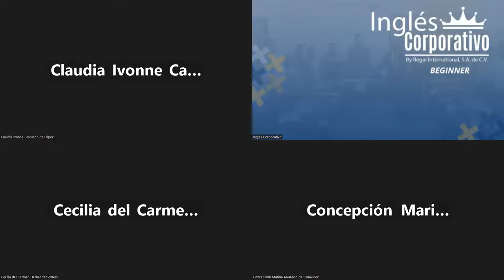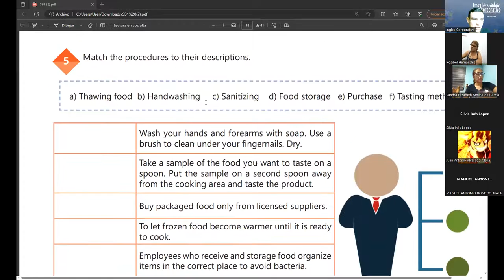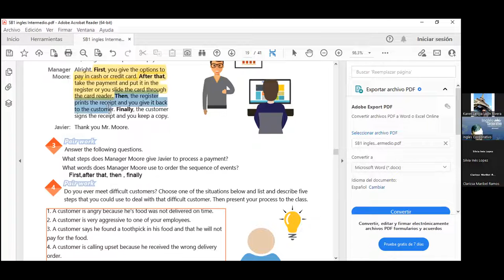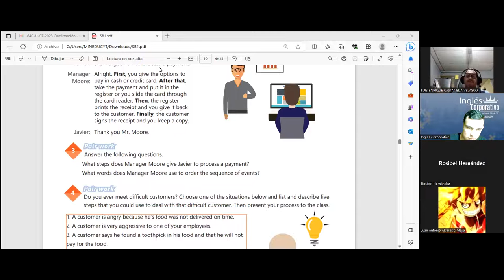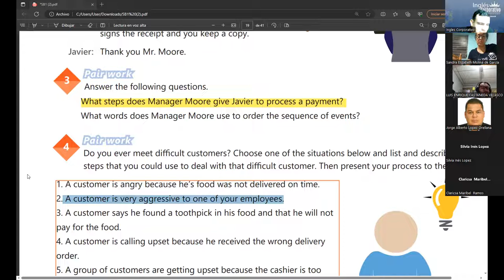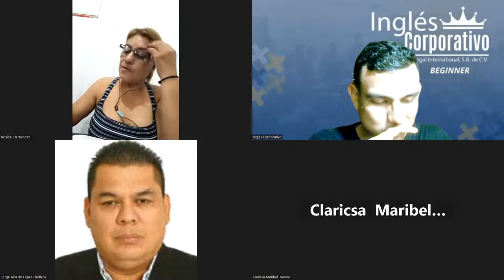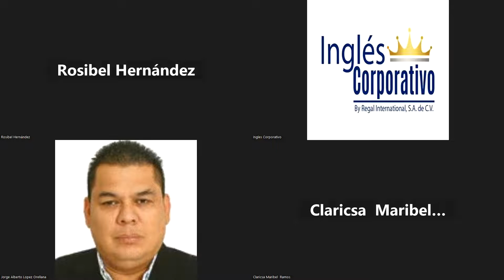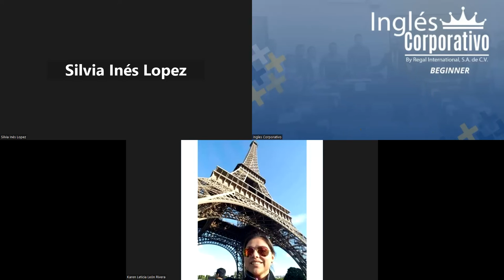SESION07-12-07-2023-29750-8048-0111/2023-Ramos-SPEAKING PRACTICE SERVING AND TAKING FOOD ORDERS